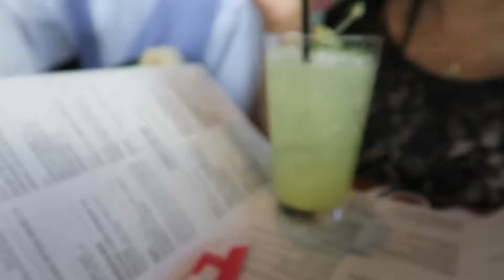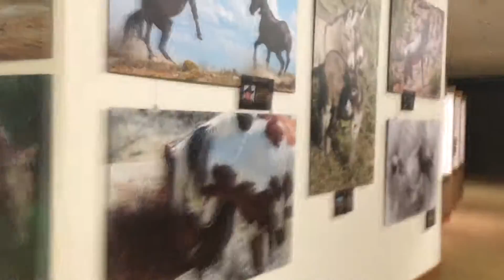PROM DAY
Sorry for the lack of uploads. I've been busy with AP testing and school events. This would've been up a lot sooner but I had so much issues rendering. The video would render and the video would be pitch black with only audio... Like how tf to technology? Anyways I hope you guys enjoy this vlog! It's my first so I was really shaky and bad honestly. It's all for memories for funsies anyways. I'll also be done with school next week so I'll be uploading more frequently so stay tune.

Have a divine day my thotties!